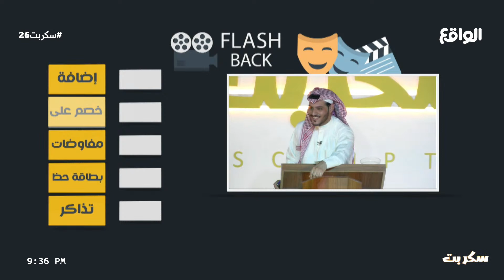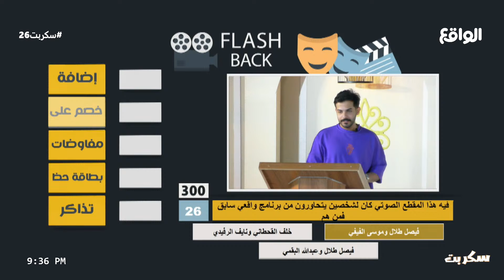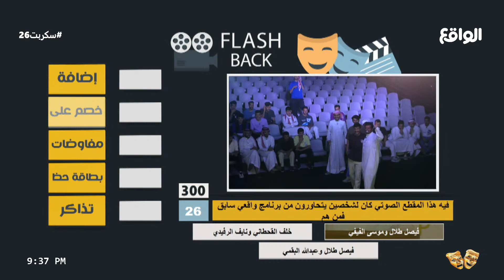صوتيات , بالمقابل خصم على | للمتسابق : سلطان بن جلوي